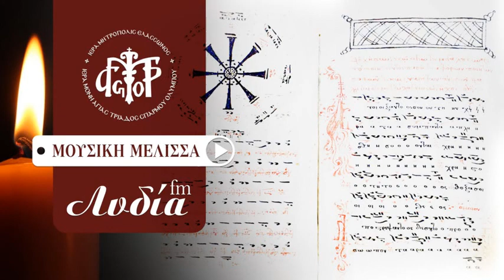«Μουσική Μέλισσα». Συνέντευξη Πάρης Γκούνας, δ΄ μέρος.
Ραδιοφωνική συνέντευξη με τον Άρχοντα Υμνωδό της Μ.τ.Χ.Ε. κ. Παρασκευά Γκούνα από την εκπομπή του εκκλησιαστικού ραδιοφώνου Λυδία η Φιλιππισία «Μουσική Μέλισσα».
Μια εκπομπή αφιερωμένη στην Βυζαντινή Μουσική Παράδοση.
Επιμελείται και παρουσιάζει ο αρχιμανδρίτης της Ιεράς Μονής Αγίας Τριάδος Σπαρμού Ολύμπου π. Νεόφυτος.
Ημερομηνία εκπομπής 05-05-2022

Ο Πάρης Γκούνας γεννημένος το 1972 και μεγαλωμένος στην Αιανή της Κοζάνης, παρά τους πόδας και την καθοδήγηση τού ιερέα π. Κωνσταντίνου Κώστα, γαλουχήθηκε με τα ιερά νάματα της Ορθοδόξου πίστεως και της Ψαλτικής Τέχνης για να μυηθεί στα «μυστικά» της, από τον δάσκαλό του κ. Σωτήριο Αρβανίτη, Άρχοντα Υμνωδό της Μ.τ.Χ.Ε. και Πρωτοψάλτη του Ι.Ν. Αγίων Κωνσταντίνου και Ελένης Κοζάνης. Το 1991 με τον ερχομό του στη Θεσσαλονίκη αγγίζει την υψηλή τέχνη των μεγάλων ιεροψαλτών και δασκάλων. Ολοκληρώνει τις σπουδές του στη Βυζαντινή Μουσική με πτυχίο (δάσκαλος Δημήτριος Σουρλατζής) και δίπλωμα (δάσκαλος Χαρίλαος Ταλιαδώρος) και επεκτείνει τη θεωρητική του κατάρτιση με δάσκαλο τον Θρασύβουλο Παπανικολάου. Ολοκληρώνει μεταπτυχιακά μαθήματα Βυζαντινού και Παραδοσιακού ρεπερτορίου του εκπαιδευτικού προγράμματος εξειδίκευσης για μουσικοδιδασκάλους που λειτουργεί στο Πανεπιστήμιο Μακεδονίας. Παρακολουθεί μαθήματα μονωδίας με δασκάλα της Αγγελική Καραγιώργου.
Από το 1997 έως το 2011 διετέλεσε Λαμπαδάριος του Ι.Μ.Ν. Αγίου Γρηγορίου του Παλαμά Θεσσαλονίκης, ενώ από το 2011 έως σήμερα είναι ο Πρωτοψάλτης του Ι.Ν. Κοιμήσεως της Θεοτόκου 40 Εκκλησιών Θεσσαλονίκης. Ως Πρωτοψάλτης έλαβε πρόσκληση και έψαλλε στον Πειραιά, το Αίγιο, τη Χίο, τον Πύργο Ηλείας, την Καστοριά, τη Δράμα, το Κιλκίς, την Κοζάνη, αλλά και στις Η.Π.Α.
Ως μέλος της Βυζαντινής Χορωδίας “Άγιος Ιωάννης ο Κουκουζέλης” με χοράρχη τον κ. Εμμανουήλ Δασκαλάκη, έλαβε μέρος σε πολλές συναυλίες στην Ελλάδα και το εξωτερικό (σε Καναδά, Η.Π.Α., Αυστραλία, Ουγγαρία, Ιταλία, Γαλλία, Γερμανία).
Στο πλαίσιο των “Ι΄ Παυλείων Βέροιας”, ο Σεβασμιότατος Μητροπολίτης Βεροίας κ. Παντελεήμων τού απένειμε την τιμητική διάκριση της Ιεράς Μητροπόλεως, το Χρυσό Μετάλλιο Α΄ Τάξεως του Αποστόλου Παύλου.
Το 1994 έγινε μέλος του Συγκροτήματος Παραδοσιακής Μουσικής του Δήμου Θεσσαλονίκης υπό τη διεύθυνση του Ευάγγελου Νανάκου και το διάστημα 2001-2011, Καλλιτεχνικός Διευθυντής του Συγκροτήματος. Διηύθυνε επίσης το Συγκρότημα στις επίσημες εορταστικές εκδηλώσεις για τα εγκαίνια του Ι.Ν. Αγίου Νικολάου, του πρώτου Ελληνορθόδοξου Ναού στην Αβάνα της Κούβας, στην Ίμβρο και στην Κωνσταντινούπολη.
Διευθύνει επίσης τις Χορωδίες των Ιερών Ναών Κοιμήσεως της Θεοτόκου 40 Εκκλησιών Θεσσαλονίκης, Γεννήσεως της Θεοτόκου Καρδίας και Αγίου Ανδρέα Περιστεράς. Ηχογραφεί και κυκλοφορεί διάφορους οπτικούς δίσκους και παρουσιάζει βυζαντινούς εκκλησιαστικούς ύμνους και παραδοσιακά τραγούδια στην
ΕΤ3 στο TV100 και στο εκκλησιαστικό κανάλι της 4Ε.
Με τον τηλεοπτικό σταθμό της 4Ε συνεργάζεται από το 2000 και από το
2014 επιμελείται και παρουσιάζει τις εκπομπές «Βυζαντινά Μελωδήματα» και «Τηλεσχολείο Ψαλτικής».
Το 2021 έλαβε απο το Οικομενικό Πατριαρχείο το οφφίκιο του Άρχοντος Υμνωδού της Μ.τ.Χ.Ε.